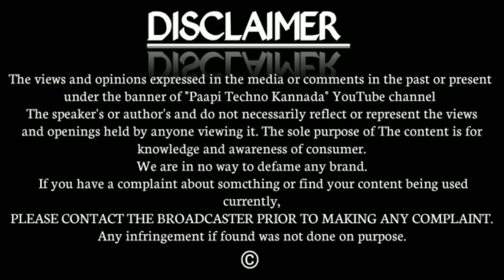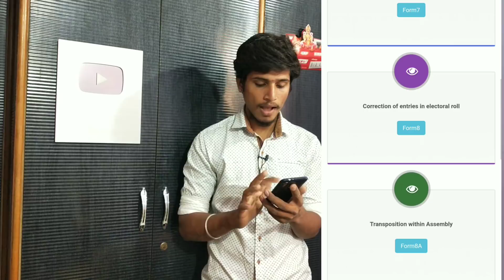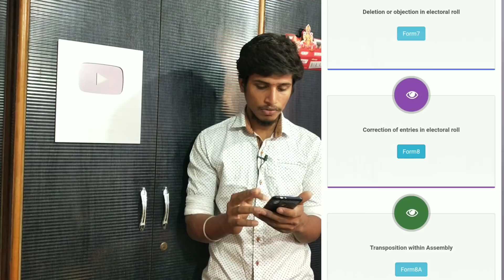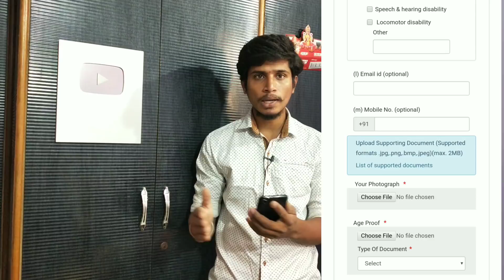Apply new voter ID ವೋಟರ್ ಐಡಿ ಇಲ್ಲದೆ ಓಟ್ ಮಾಡಿ